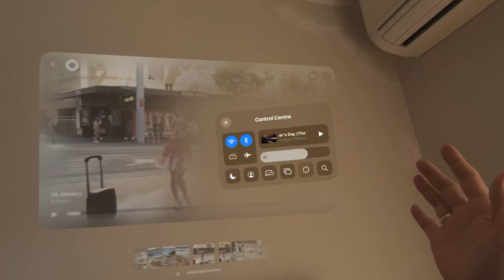AVP Journal - Himawari J-Idol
Viewing some spatial videos from iPhone 15 Pro. Not super 3D, but pretty alright.